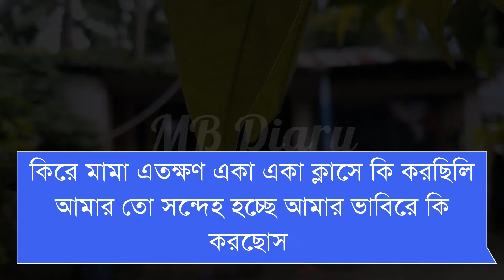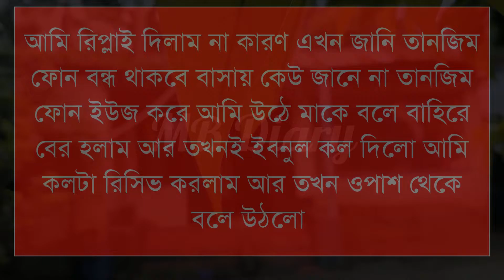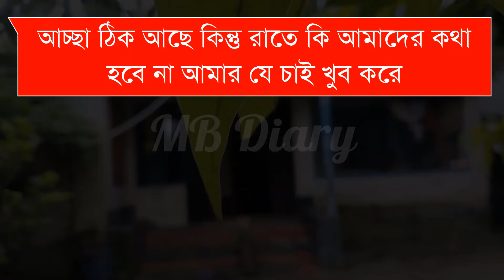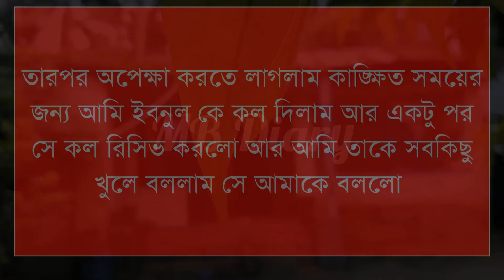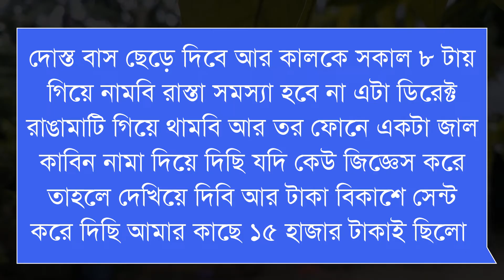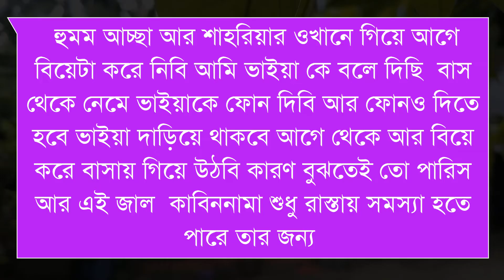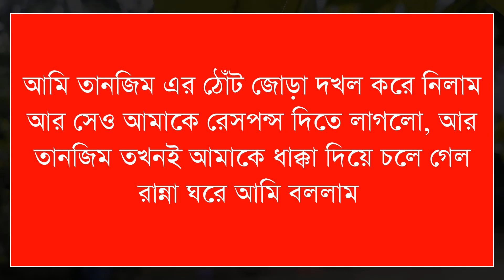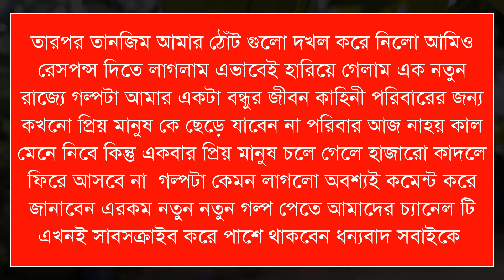রাগী মেয়ে যখন গার্লফ্রেন্ড || Romantic Love Story||Duet Love Story || Duet Love Story 2022||MB Diary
Crited:👇👇
Scrip:  শাহরিয়ার রহমান
Voice Artis: Ashik+Farjana+Jomuna+Imran+Khadija
Video Editing: Khadija